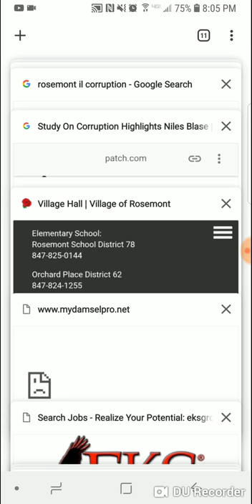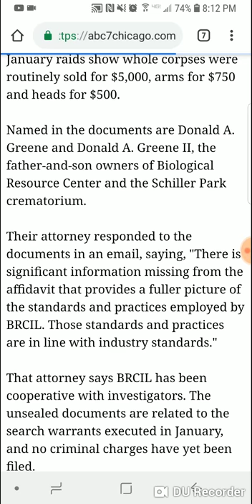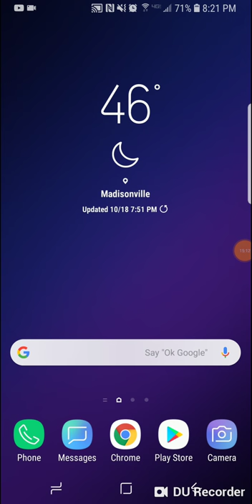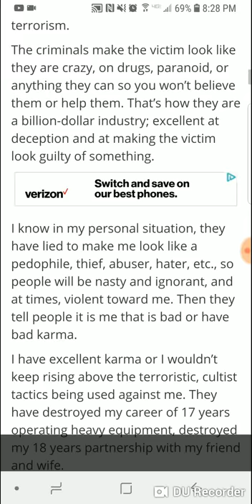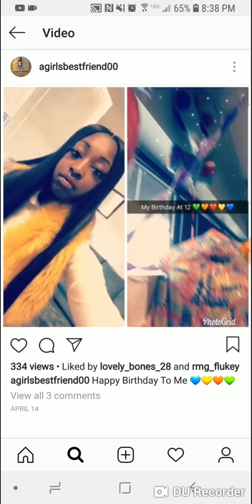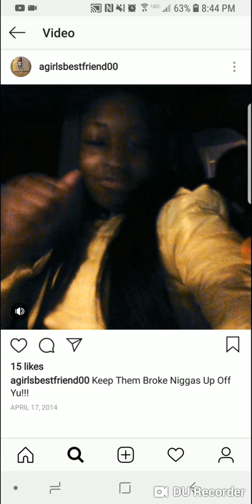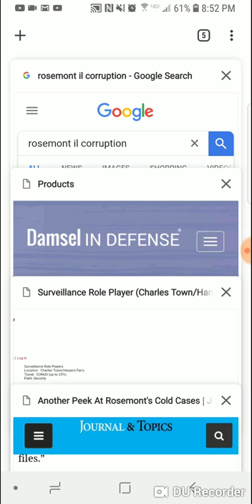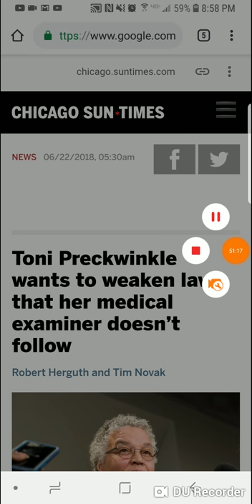The Roots of the Conspiracy Theory Tree of the Kenneka Jenkins Case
This video outlines some - not all but some - of the conspiracy theories surrounding the death of Kenneka Jenkins at the Crowne Plaza in Rosemont, Illinois.